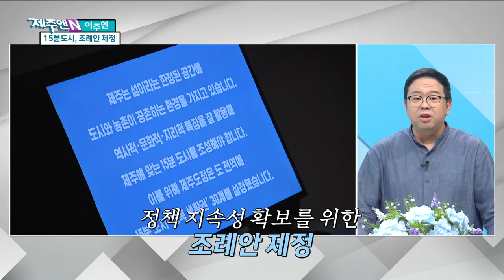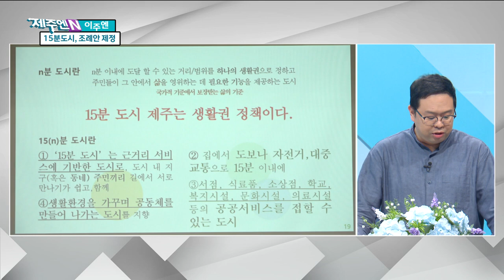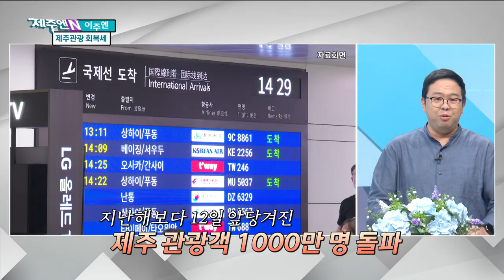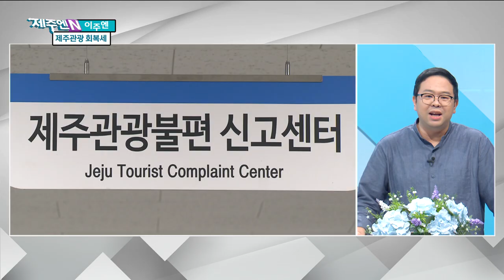[이주엔] 15분 도시 조성 조례안 입법 예고｜제주 관광객 1000만명 돌파｜제주 버스 현금 결제 중단